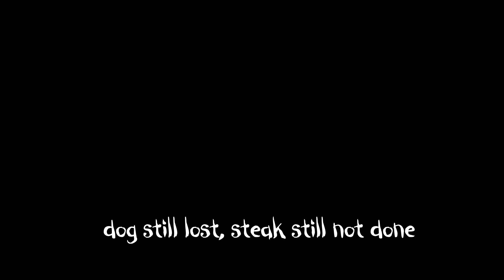My Trangia Trauma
This one is for my friend Age  over at ages adventures..  and everyone who owns a trangia or decides to use them for cooking.  This nightmare I am reminded of every time i see a big piece of meat being cooked on a trangia.  Still 12 years on it haunts me.

I keep getting asked why  does cooking on a trangia effect me so much. today was the final straw.  My friend Age put up a video  goading me,  he decided to cook a pork chop and it threw me over the edge...  I cannot run away from it any more.  I have to face my trauma.

So I've decided to share it here with you guys in the hope that you might consider this the next time you cook a big piece of meat outside in the cold.